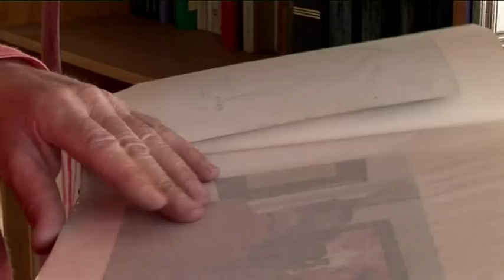Valerio Moreschi - Documentario intervista 2/2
dinamismo frenetico, irruzione di fantasia ed esplosione d'immagini gli ingredienti per raccontare questo vulcanico artista originario di Bovezzo, che si presenta con carica e passione

Regia: Enrico Ranzanici
Intervista: Alessandro Mombelli
Fotografia: Alberto Petrò